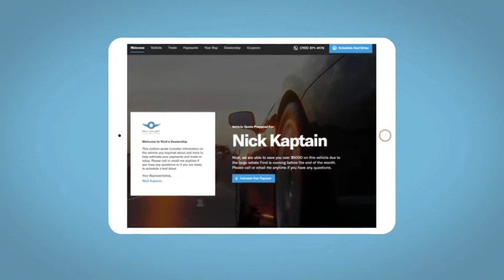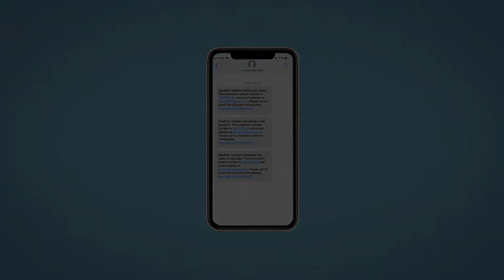2021 Honda CR-V Altoona, Bedford, Hollidaysburg, Tyrone, Huntingdon, PA J012025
SONIC GRAY PEARL New 2021 Honda CR-V available in Altoona, Pennsylvania at Altoona Honda. Servicing the Bedford, Hollidaysburg, Tyrone, Huntingdon, PA area.

Altoona Honda
201 Valley View Blvd